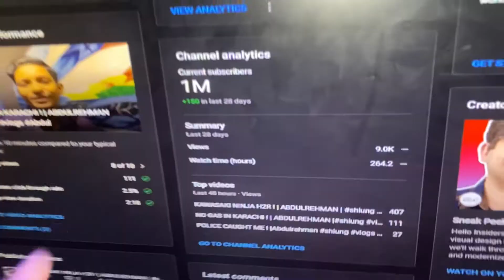we played Hockey